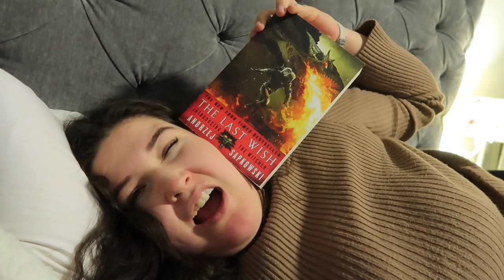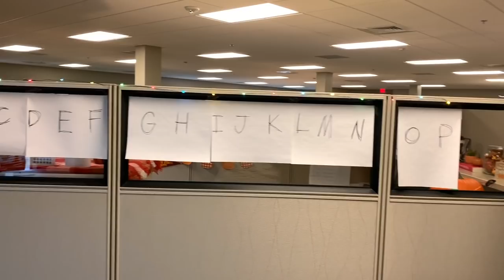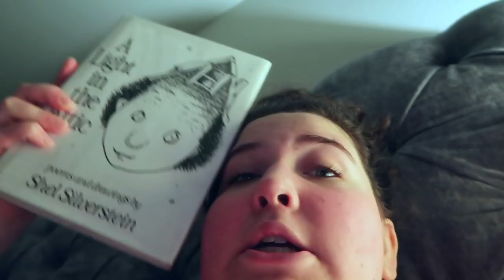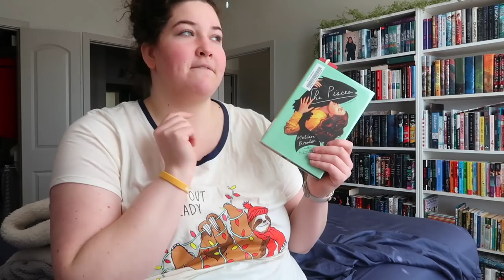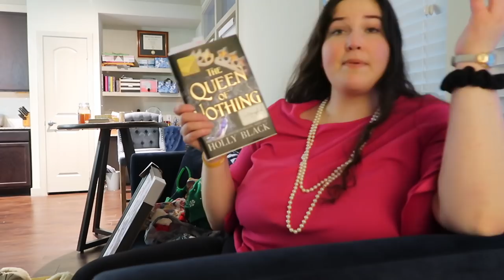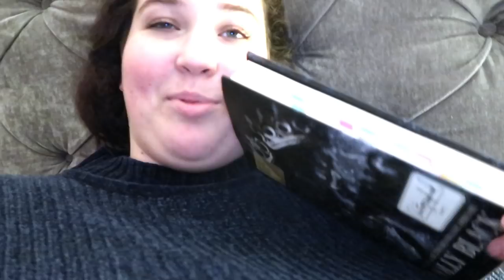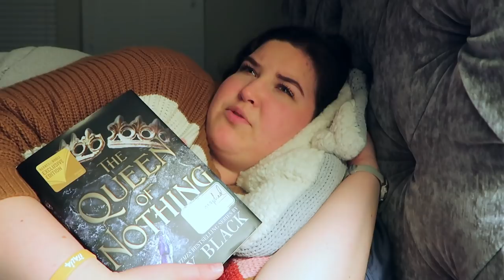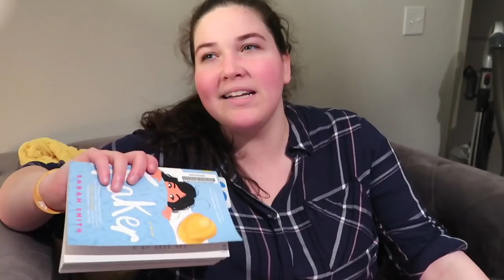this book is the reason i haven't uploaded in 2 weeks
i also read the queen of nothing in this vlog.

LET'S CHAT!